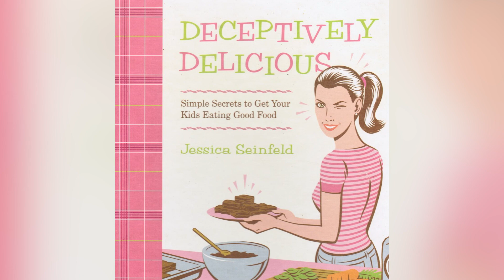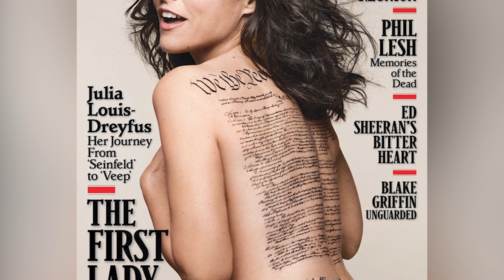Scandals That Will Forever Haunt The Cast Of Seinfeld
Seinfeld, the “show about nothing,” did something that very few TV series could: it finished its nine-season run at the top of the Nielsen ratings. A massive critical success, Seinfeld didn’t just shoot its stars to fame — it’s considered to be one of the most influential sitcoms ever made, and it’s responsible for some of the most memorable catchphrases in all of pop culture.

But with that level of success comes a certain amount of public scrutiny, and there are some things Seinfeld’s stars just couldn’t keep out of the tabloids. These are the scandals that will forever haunt the cast of Seinfeld.

Jerry Seinfeld's plagiarism lawsuit | 0:00
Michael Richards' racist rant | 1:41
Jerry dated a teenager | 2:58
Jerry wooed a married woman | 4:00
Jerry resents PC culture | 5:05
Jason Alexander's insensitive remarks | 6:12
Jerry got fired from Benson | 7:24
The Seinfeld cast fired an actor | 8:47
Julia Louis-Dreyfus' controversial magazine cover | 10:02
The 'Seinfeld Curse' was real | 11:07